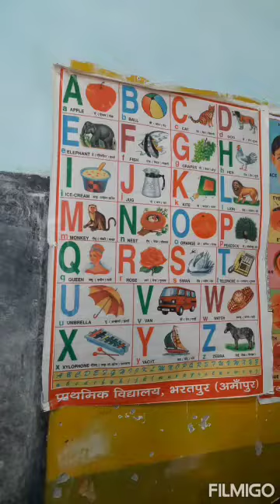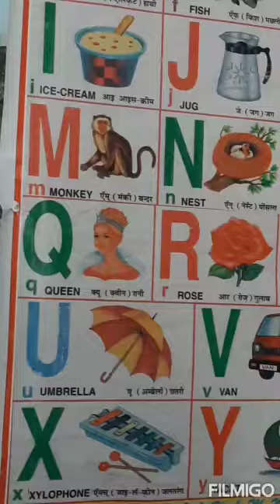A to Z alphabet